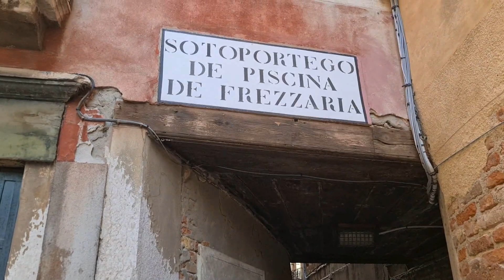2° Video Venezia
2°Video Integrale Venezia 10-11 Settembre 2022 in FHD